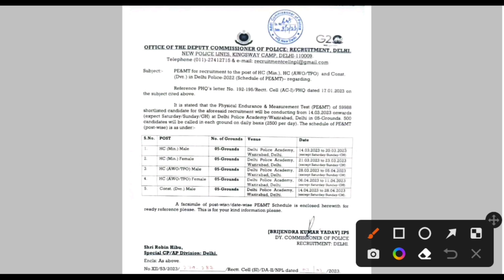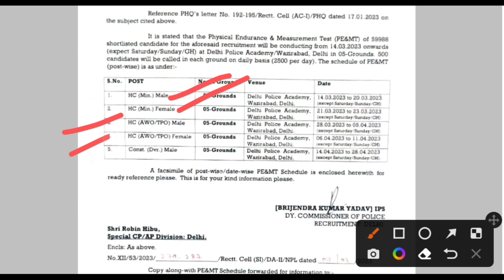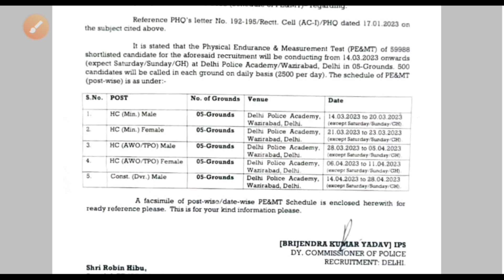Delhi Police AWO/TPO Physical Date Out 2023 Delhi Police AWO/TPO Physical Admit Card Download#delhi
Delhi Police AWO/TPO Physical Date Out 2023
Delhi Police AWO/TPO Physical Admit Card Download kaise kare
Delhi Police AWO/TPO Physical Exam Test Delhi Wazirabad Ground

Delhi Police Driver HCM AWO/TPO Physical Date Out 2023